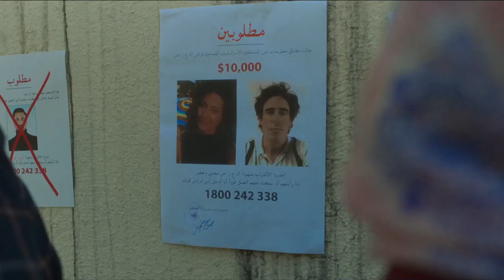A Gaza Weekend – Trailer – SFF 23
Directed by Basil Khalil  2022  Palestine, UK  93 minutes  Unclassified 15+

Gaza suddenly becomes the safest – and funniest – place on Earth during a pandemic in this uproarious comedy from Palestinian-British filmmaker Basil Khalil. FIPRESCI award, Toronto.

Khalil’s knockout feature debut is a hugely entertaining mix of caper comedy hijinks and sharp political satire. A virus has plunged Israel into lockdown, leaving British journalist Michael and his stressed-out Israeli girlfriend Keren stranded. The desperate couple hire inept Palestinian hustlers Waleed and Emad to smuggle them to Europe via the Gaza Strip, which ironically has been made safe from the virus by the separation wall. Naturally everything goes spectacularly wrong before the bickering bunch realise everyone’s survival depends on putting differences aside and devising a new plan that’s so crazy it might just work. This heartfelt satire is loaded with zingy dialogue and sparkling performances.